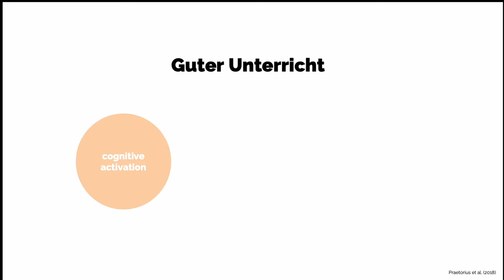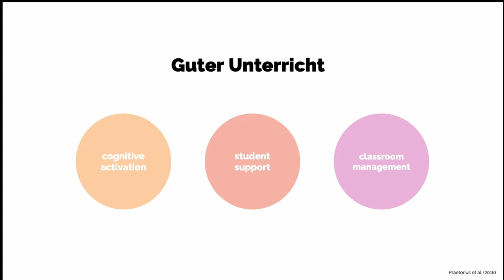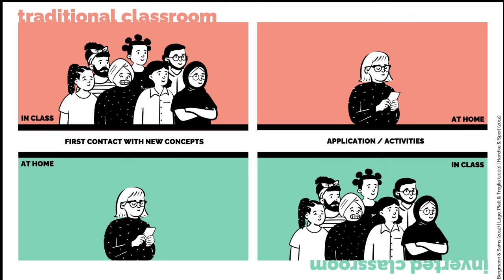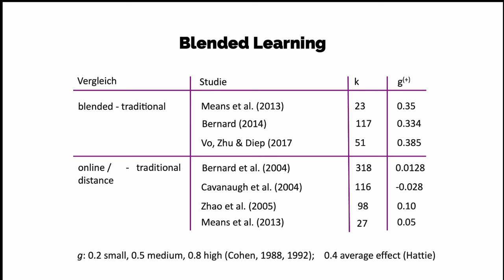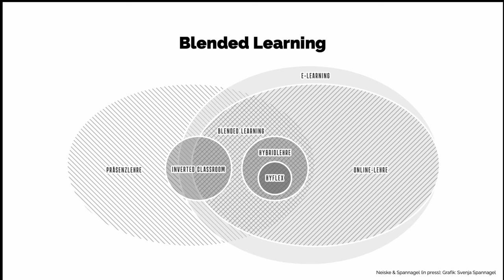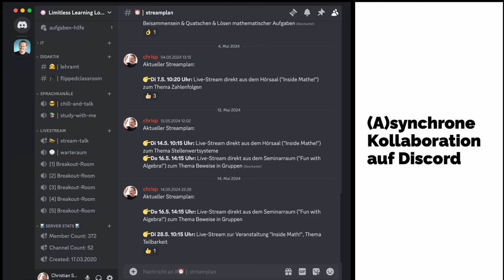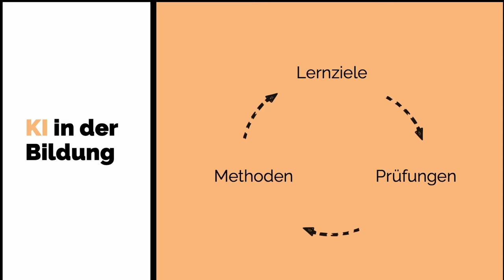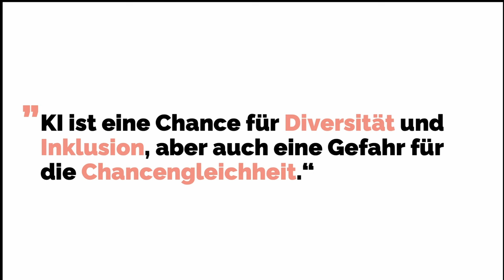Aktuelle Trends in der Hochschullehre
🧑‍🏫Heutiges Thema: Aktuelle Trends in der Hochschullehre - Blended Learning, Inverted Classroom, Hybride Lehre, HyFlex, Open Education, Künstliche Intelligenz, -
Vortrag bei der Zukunftswerkstatt Digitale Didaktik am 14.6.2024 im KIT

Literatur:

Bergmann, J., & Sams, A. (2012). Flip your classroom. Reach every student in every class every day. Eugene, OR: International Society for Technology in Education.

Bernard, R. M., Borokhovski, E., Schmid, R. F., Tamim, R. M. & Abrami, P. C. (2014). A Meta-Analysis of Blended Learning and Technology Use in Higher Education: From the General to the Applied. Journal of Computing in Higher Education, 26(1), 87–122.

Cavanaugh, C., Gillan, K. J., Kromrey, J., Hess, M., & Blomeyer, R. (2004). The effects of distance education on K-12 student outcomes: A meta-analysis. Learning Point Associates/North Central Regional Educational Laboratory (NCREL).

Cohen, J. (1988). Statistical Power Analysis for the Behavioral Sciences. Lawrence Erlbaum.

Cohen, J. (1992). A Power Primer. Psychological Bulletin, 112(1), 155-159.

Handke, J., & Sperl, A. (Eds.). (2012). Das Inverted Classroom Model. Begleitband zur ersten deutschen ICM-Konferenz. Mu ̈nchen: Oldenbourg.

Hattie, J., & Timperley, H. (2007). The power of feedback. Review of educational research, 77(1), 81-112.

Hutchins, E., & Klausen, T. (1996). Distributed Cognition in an Airline Cockpit. In Y. Engeström & D. Middleton (Hrsg.), Cognition and Communication at Work (S. 15–34). Cambridge: Cambridge University Press.

Lage, M. J., Platt, G. J., & Treglia, M. (2000). Inverting the Classroom: A Gateway to Creating an Inclusive Learning Environment. The Journal of Economic Education, 31(1), 30–43.

Means, B., Toyama, Y., Murphy, R., & Baki, M. (2013). The Effectiveness of Online and Blended Learning: A Meta-Analysis of the Empirical Literature. Teachers College Record, 115(3), 1–47.

Praetorius, A. K., Klieme, E., Herbert, B., & Pinger, P. (2018). Generic dimensions of teaching quality: The German framework of three basic dimensions. Zdm, 50, 407-426.

Salomon, G. (1993). On the Nature of Pedagogic Computer Tools: The Case of the Writing Partner. In S. P. Lajoie & S. J. Derry (Hrsg.), Computers as Cognitive Tools (S. 179–196). New York, London: Routledge.

Vo, H. M., Zhu, C. & Diep, N. A. (2017). The Effect of Blended Learning on Student Performance at Course-Level in Higher Education: A Meta-Analysis. Studies in Educational Evaluation, 53, 17–28.

Zhao, Y., Lei, J., Lai, B. Y. C., & Tan, H. S. (2005). What makes the difference? A practical analysis of research on the effectiveness of distance education. Teachers College Record, 107(8), 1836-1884.